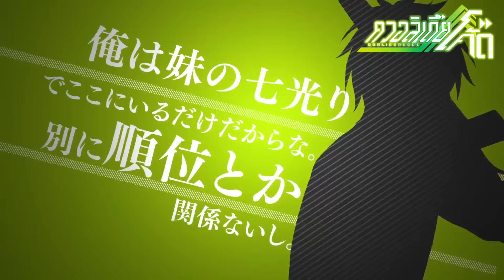Qualidea Code PV พากย์ไทย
ตอนที่ 1 ฉาย 29 พ.ย. 2016